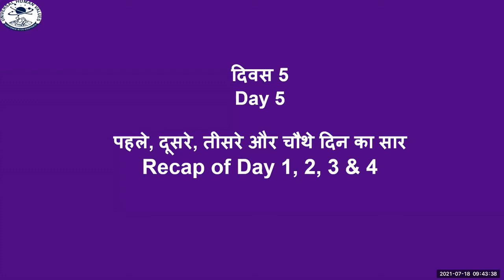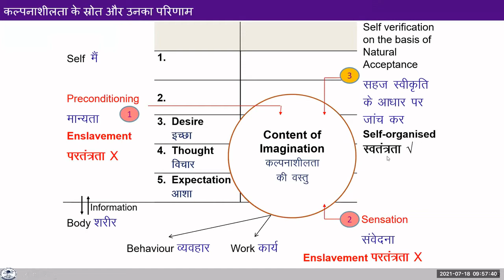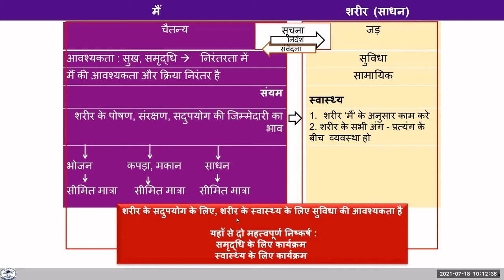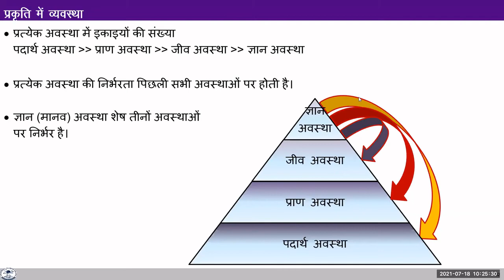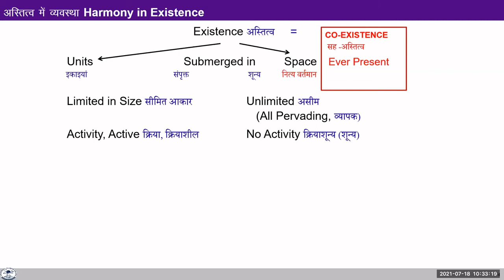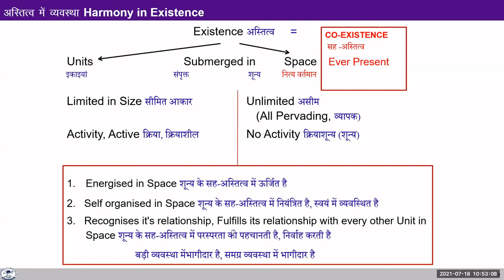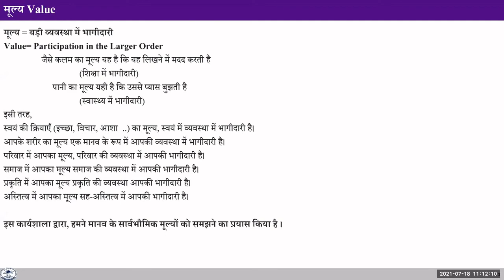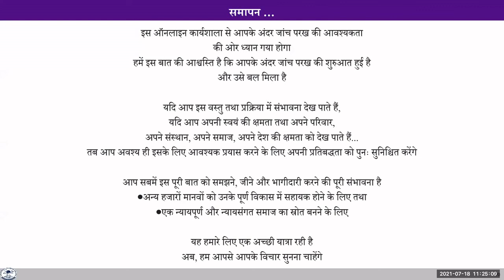D5 S1 Existence and Sum Up